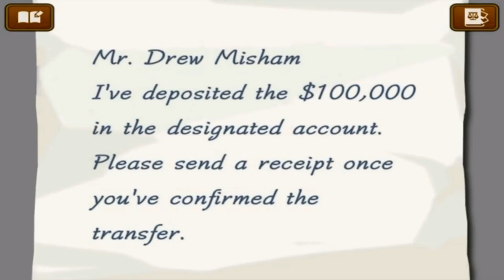How Apollo Justice and Dual Destinies Divided the Ace Attorney Fanbase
Today we are going to look at how Apollo Justice and Dual Destinies divided the Ace Attorney fanbase.